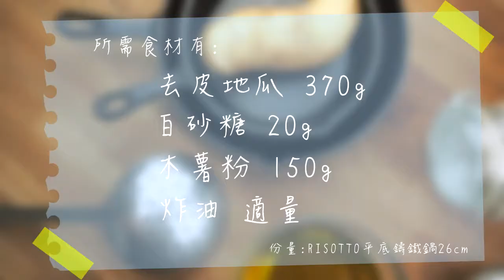【WUZ×馬丁】鑄鐵鍋開鍋第1道 - 炸地瓜球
\ 鑄 鐵 鍋 ㊙ 技 / 開鍋第1道 高油料理
首推簡單又好吃的「炸地瓜球」
暖心主廚馬丁 真心推薦【義大利Risotto鑄鐵鍋】

✦迷你10.5cm～家用26cm，尺寸最齊全
✦小鍋儘管倒高油，還是比家用鍋省油
✦寬口＋穩重，按壓地瓜球時鑄鐵鍋穩如泰山！

拜訪主廚➤